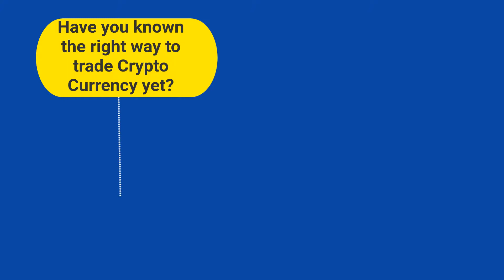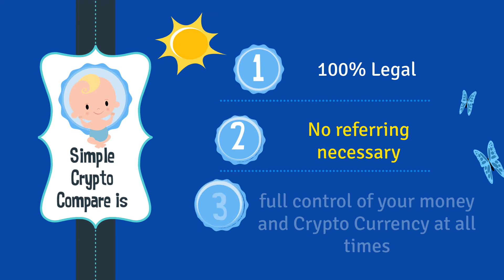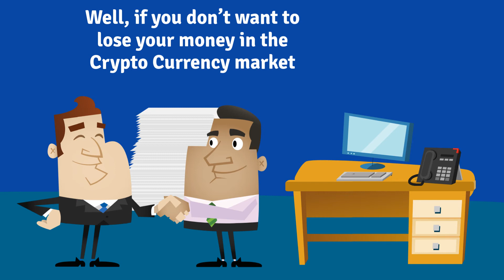Simple Crypto Compare Review - 5 Step Formula To Profit From Crypto Currencies!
Have you known the right way to trade Crypto Currency yet?
Or you always failed in finding which Crypto Currency will most profit?
So, Forget Crypto Currency Mining, Forget Auto Trading Bots, Forget Losing Money!
Now, the simple system that will allow you to leave the world of scams disappointment behind & finally start making regular big profits!
The simple system is “Simple Crypto Compare” Within minutes from now you can have instant access to our powerful Crypto comparison tools and start making money TODAY!
This is for people that want to start immediately and want instant access, enabling them to make money quickly and easily in just 5 simple steps…
Step 1: Choose the Crypto currency you wish to profit from.
Step 2: Click &quot;Find Best Deal&quot;
Step 3: Buy at the lowest price
Step 4: Sell at the highest price
Step 5: You keep all the profit
The best thing about this product is that you only trade a Crypto Currency when there is a Profit to be made making it impossible to lose money!
Simple Crypto Compare is:
+100% Legal
+No referring necessary
+full control of your money and Crypto Currency at all times!
Well, if you don’t want to lose your money in the Crypto Currency market, then
“Simple Crypto Compare” is exactly what you need.